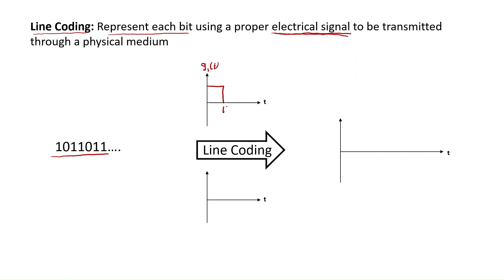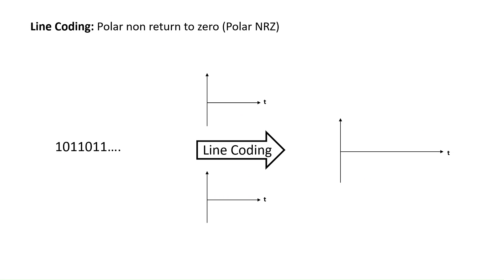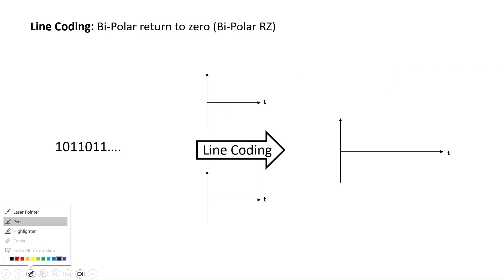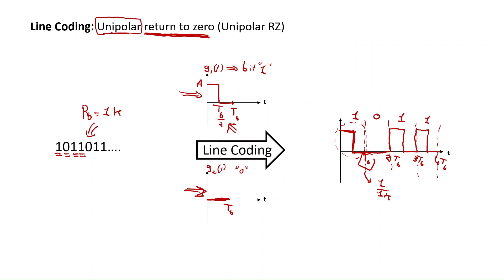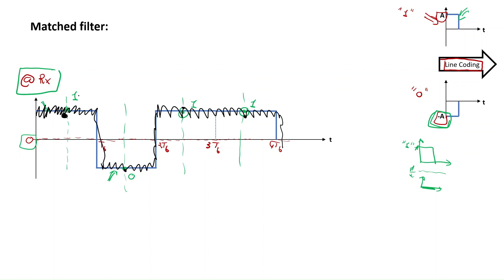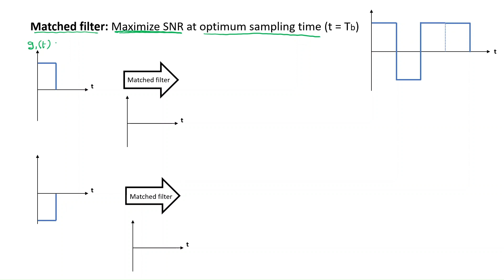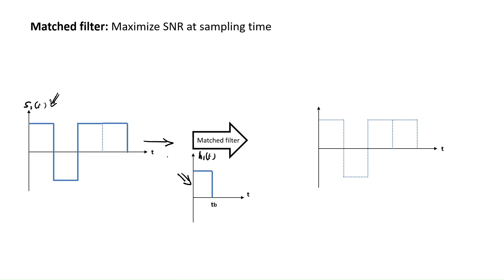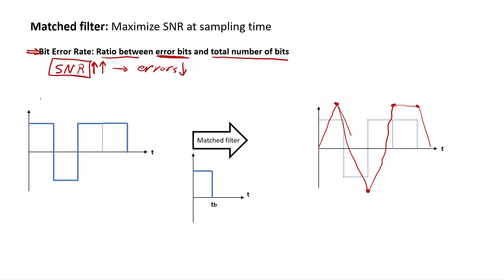ECE354 Digital Comm Lab 4